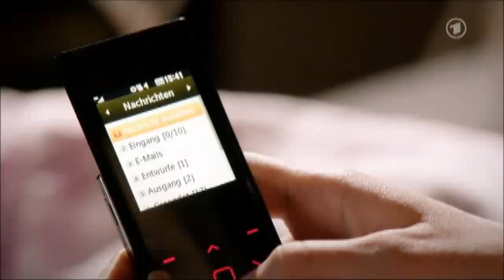Marlene Backstory_English Subs - Part 4 (closed captions)